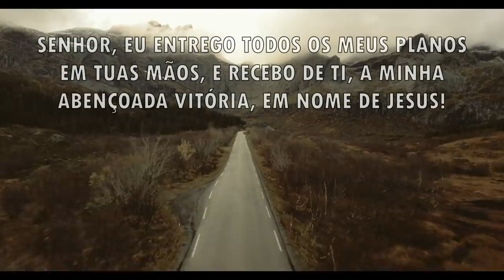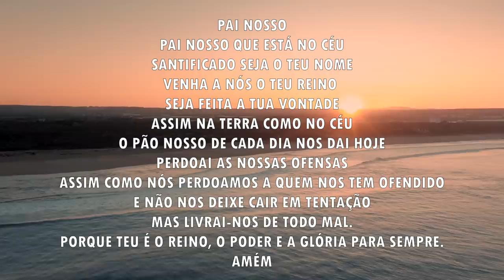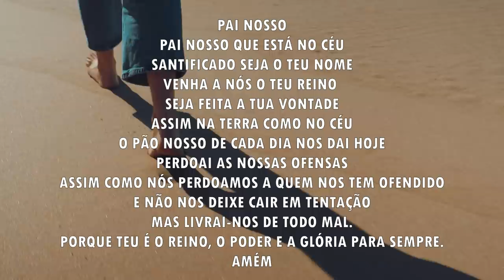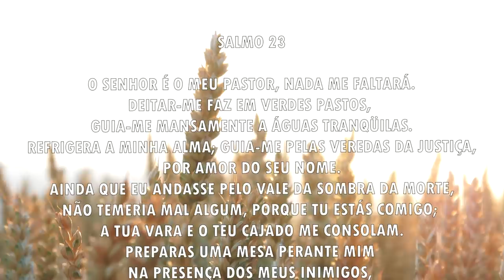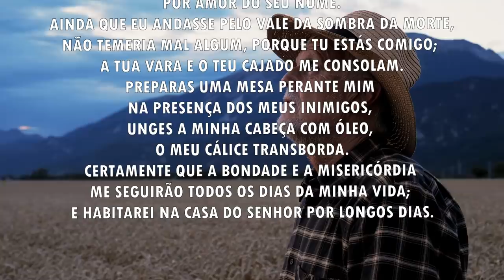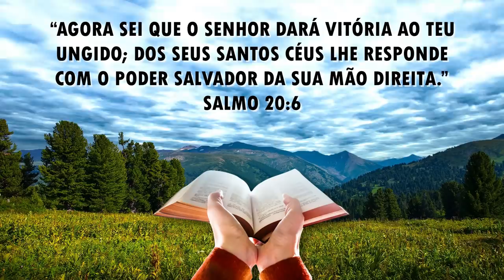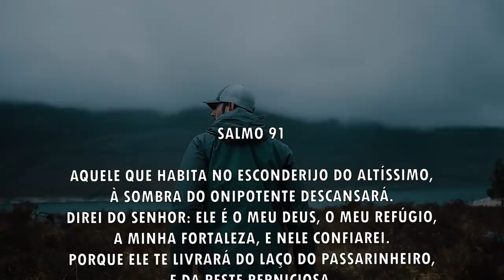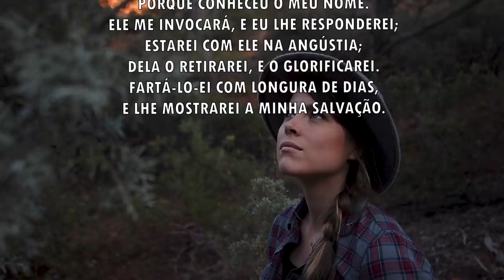Oração da manhã - Entregue os teus planos pra Deus e receba a tua vitória 29/06/2021